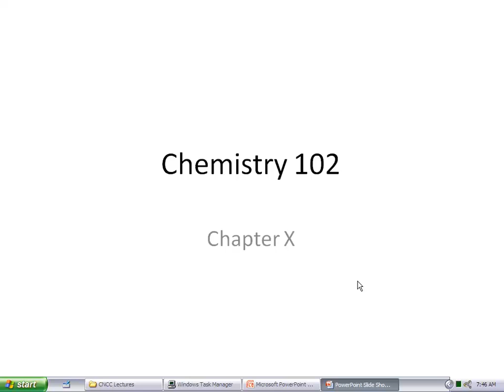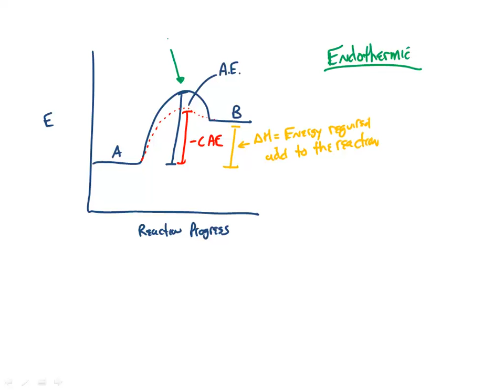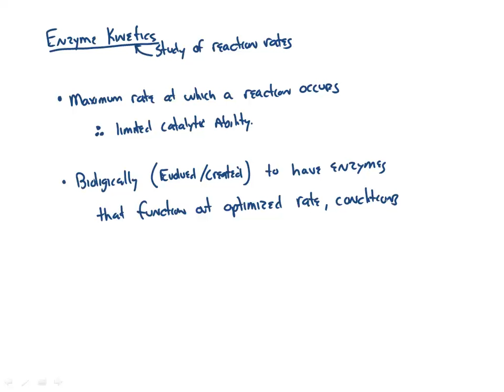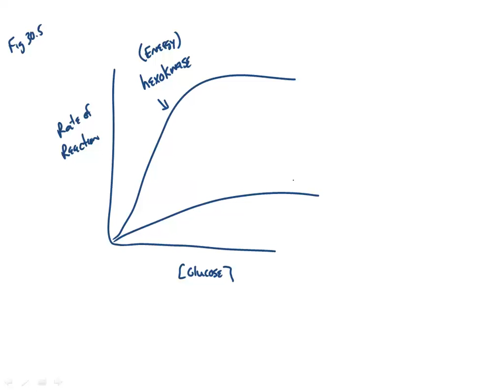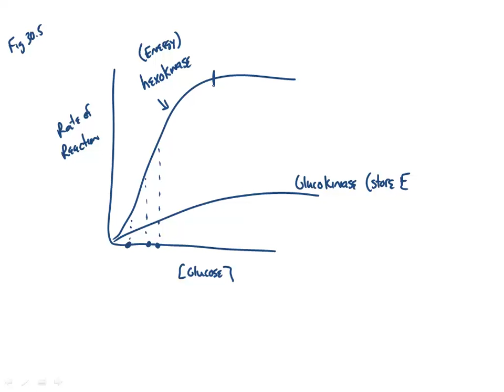4 2 14 che102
Ch 30 a